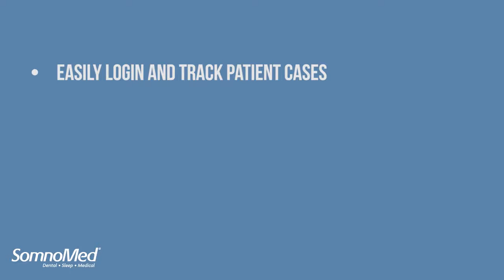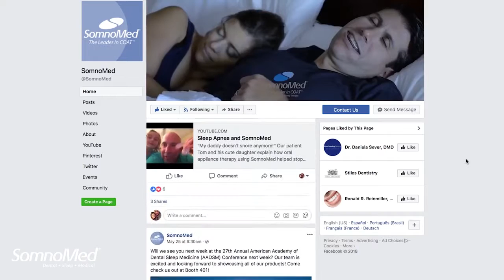July 2018 Dental Digest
To request a free 1 CE webinar from our team of registered dental hygienists, please sign up